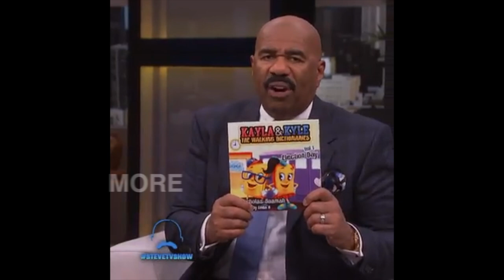Steve Harvey Was Perplexed After Speaking With This 8 Year-Old Intellectual 🇬🇭❤️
Nicholas is only 8 years old, but he’s already become quite the intellectual. Today he put Steve to the test with a few tricky definitions!

To learn more information about how Nicholas's nonprofit, Books Without Borders, Inc. is helping children in Ghana (Africa) during Covid-19 visit his website.